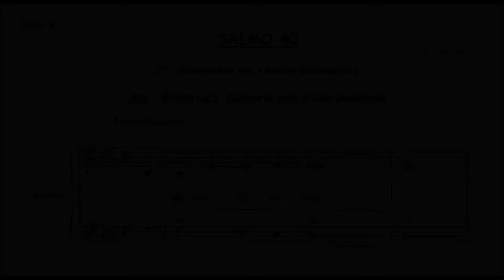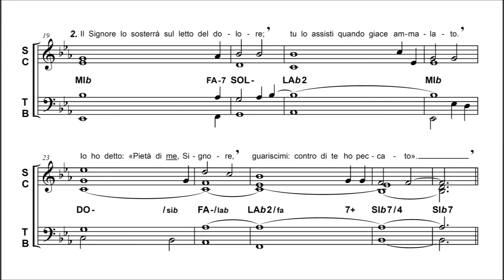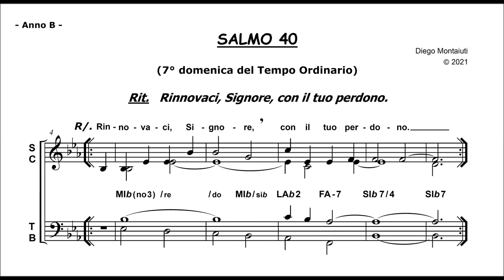SALMO 40 (Rinnovaci, Signore, con il tuo perdono) - 7°domenica del Tempo Ordinario [Anno B]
SALMO 40 - "Rinnovaci, Signore, con il tuo perdono".

- 7° domenica del Tempo Ordinario (Anno B) -